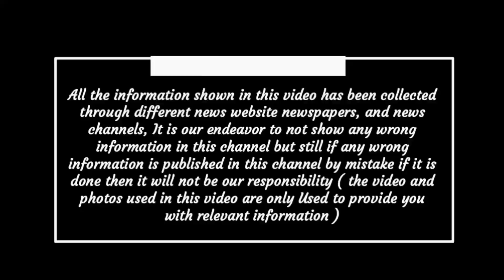Chhattisgarh latest news today